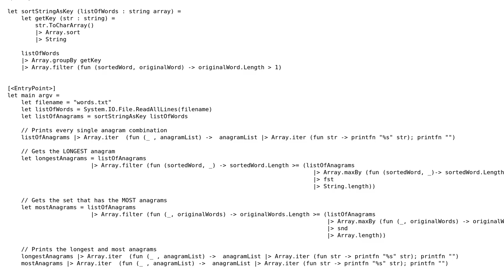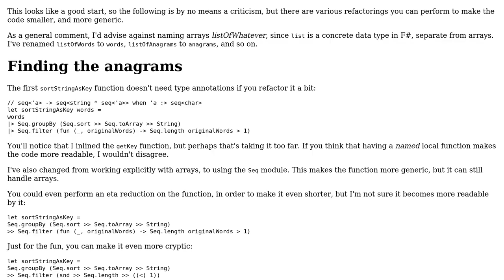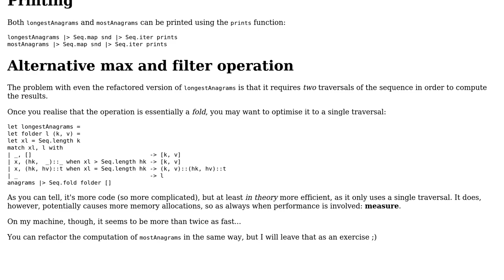Anagram finder in F#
With thanks & praise to God, and with thanks to the many people who have made this project possible! | Content (except music & images) licensed under CC BY-SA | Music | Images & others | With thanks to user Phrancis user Mark Seemann user Luke Xu and the Stack Exchange Network Trademarks are property of their respective owners. You are responsible for your own actions.